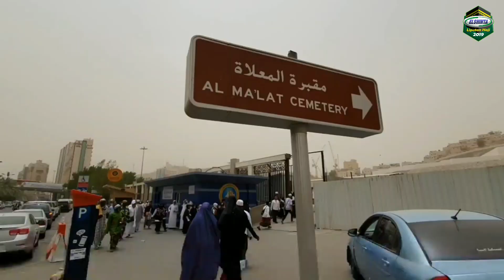Lokasi Peristirahatan Terakhir Mbah Moen Di Pemakaman Al Ma'lat, Mekah, Arab Saudi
Jemaah calon haji dan mukimin masih terus mendatangi pemakaman Al Ma'Lat, Mekah, Arab Saudi lokasi dikebumikannya KH. Maimoen Zubair atau Mbah Moen. 🎥 Dwi